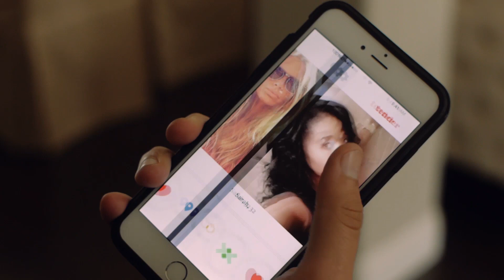Body swap (Cambio de cuerpo) 01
el vídeo no es de mi autoría, lo subo porque quiero compartir ésto con ustedes:)

gracias por sus suscripciones y perdón por tan poco, promesa de que volveré a subir videos lo más pronto posible ♥️The video is not my responsibility, I upload it because I want to share this with you :)

Thank you for your subscriptions and sorry for so little, promise that I will upload videos again as soon as possible ♥️